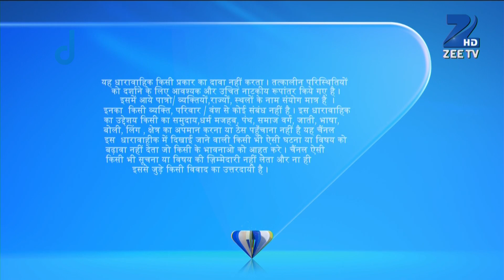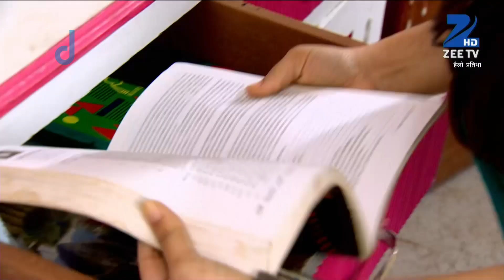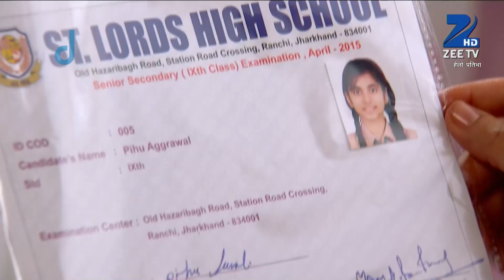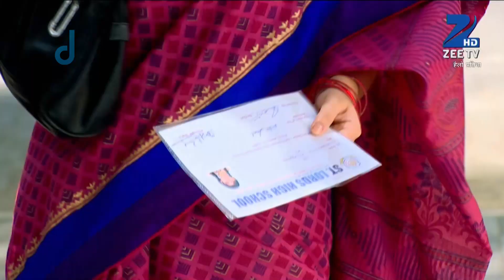Hello Pratibha - Full Ep - 60 - Mahendra, Pratibha, Sunidhi, Kashi, Pushpa, Namrata - Zee TV